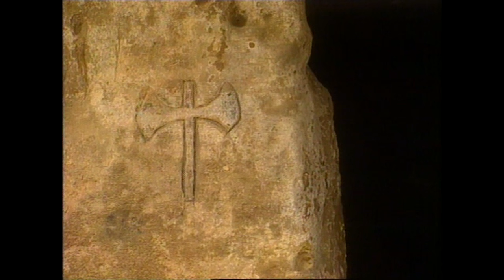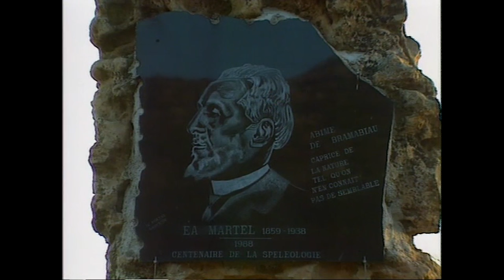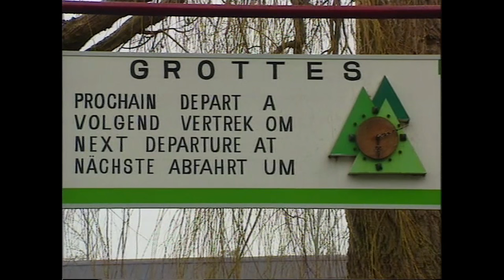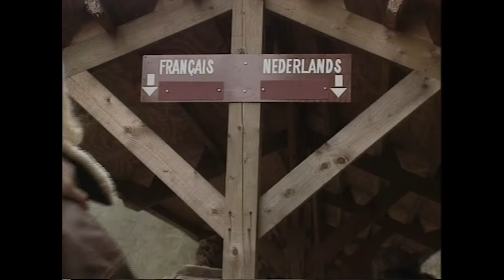Europe Underground (Europe) Vacation Travel Guide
Travel video about subterranean landscapes in Europe.

When one thinks of Europe, the first images to come to mind are those of cities rich in history and monuments attracting tourists from all over the world, a small continent densely populated and with a rich cultural and architectural heritage

But away from these clichés, from the Black Sea to the Atlantic and from the Arctic Polar Circle to the shores of the Mediterranean, Europe offers landscapes of extreme diversity, an infinite variety of plants and wildlife.

NATURAL WONDERS OF EUROPE shows another face of the Old Continent, one that is lesser known yet beautiful to admire.